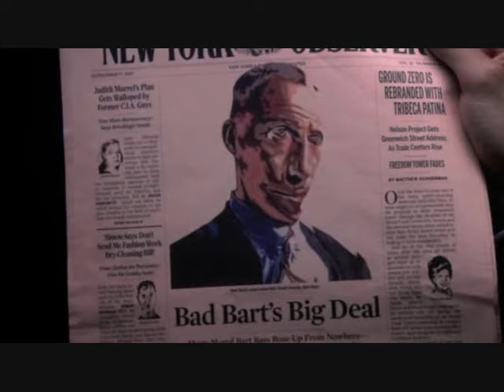Gossip girl 1X07| Victor/Victrola| Blair and Chuck| Chair| Moments| Love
Gossip girl - 1. season - Chuck and Blair - Victor/Victrola
Soho Dolls - Stripper and Sum 41 - With me